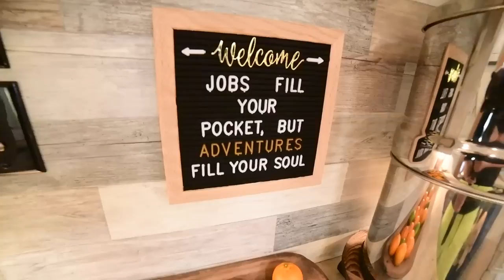Casa rodante renovada de 400ft² con 5 áreas expandibles: pequeña y luminosa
VIDEO DESCRIPTION:

Patty y Shane pasaron de vivir en una casa enorme a esta hermosa casa rodante y, después de un año y medio de tiempo completo, ¡la adoran cada vez más! Comenzaron la remodelación pintando los tonos marrones oscuros originales a un blanco vibrante e intercambiando gabinetes de vidrio con proyectos creativos de bricolaje.

El corazón de su hogar contiene más que solo lo básico con una isla, una despensa grande, una estación de café, una máquina de hielo y un amplio espacio de almacenamiento. En el dormitorio principal, encontrarás una cama King, mucho espacio de guardarropas y una lavadora/secadora. Hay cómodos asientos en la sala de estar abierta con un televisor oculto y una pipa de agua fabulosa en la esquina.

El almacenamiento exterior es tan enorme que Shane y Patty pueden almacenar un kayak de 12 pies, bicicletas, adornos navideños, equipo de campamento y varios otros recipientes de artículos diversos. ¡Este RV es lujoso, tiene cinco espacios expandibles y mide 400 pies cuadrados de mejoras, decoración y toques personales bien pensados!